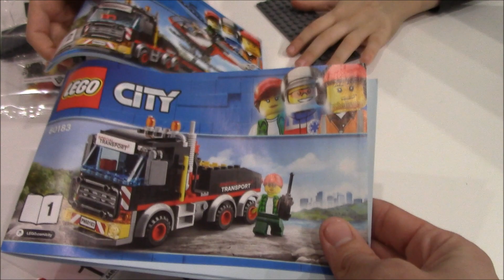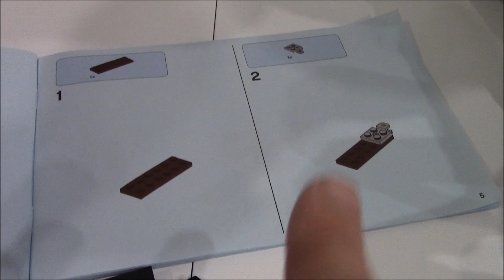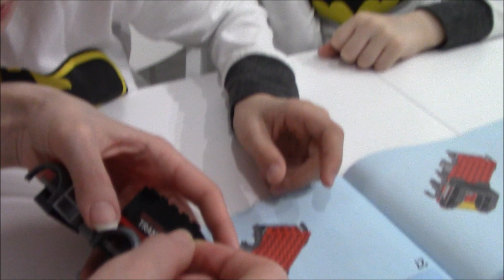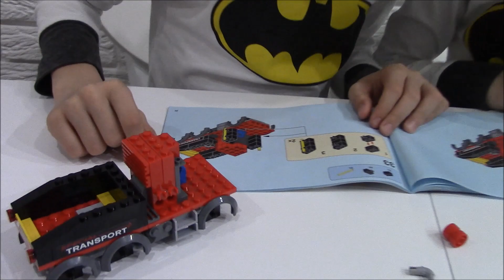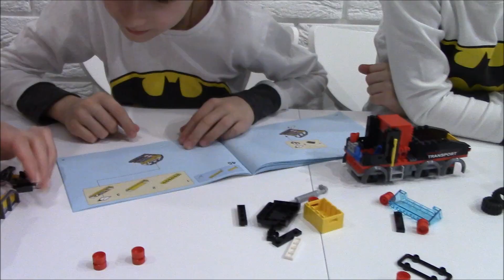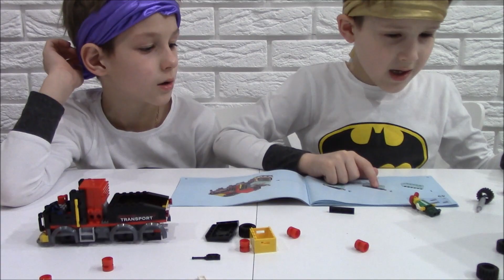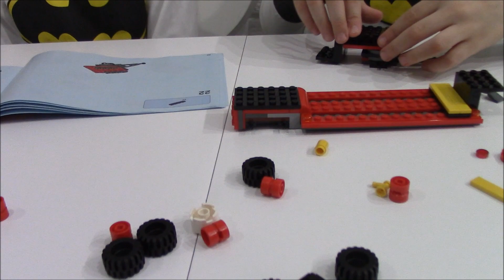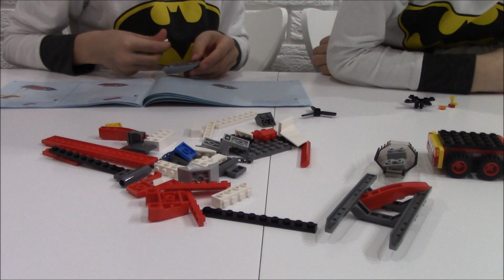LEGO CITY / Влад и Свят собрали конструктор Лего / Весело играем / Видео для детей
Влад и Свят играют в Лего